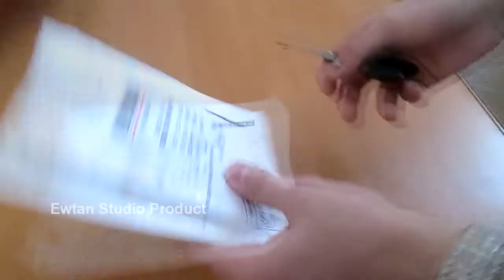Посылка 24 Посылка белый чехол книжечкой для Леново А850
белый чехол книжечкой для Леново А850